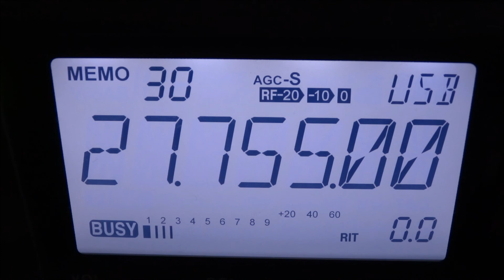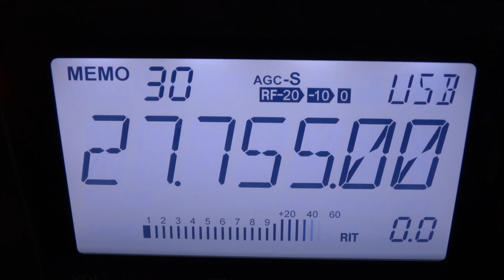14PAT050 QSO avec 14PS01 sébstien (dépt 01) & 14SLB74 stéphane(dépt 74)réalisé le 4/06/2018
merci a séb pour le qso que j'ai perdu très vite et stéphane et arrivé et je le perd pareil sur la fin.73's amitiés